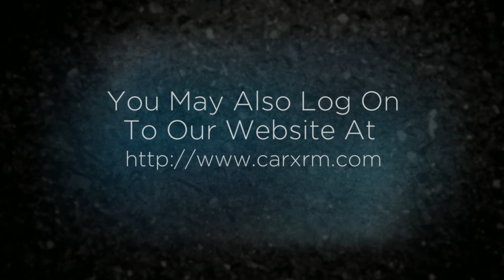Utilize CAR-Research's Auto Dealer CRM as a Solution for Success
Dealers that are looking for solution for success should come to CAR-Research and utilize our auto dealer CRM. It exceeds traditional CRMs and acts as a single source solution. You can generate business with it and retain customer loyalty. We have been in the business since 1994 and have accumulated vast experience and industry knowledge along the way.